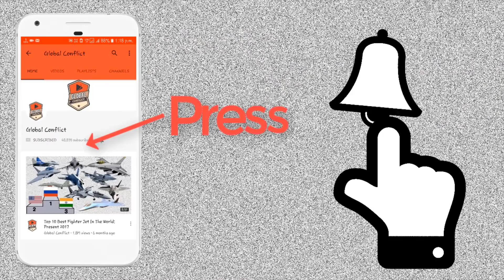MMRCA 2.0 में US को बड़ा झटका, और एक F/A-18 Super Hornet हुआ Crash | Australia ने किया BRI को FAIL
The Boeing F/A-18E and F/A-18F Super Hornet are twin-engine, carrier-capable, multirole fighter aircraft variants based on the McDonnell Douglas F/A-18 Hornet. The F/A-18E single-seat and F/A-18F tandem-seat variants are larger and more advanced derivatives of the F/A-18C and D Hornet.

The Super Hornet has an internal 20 mm M61 rotary cannon and can carry air-to-air missiles and air-to-surface weapons. Additional fuel can be carried in up to five external fuel tanks and the aircraft can be configured as an airborne tanker by adding an external air refueling system.

Designed and initially produced by McDonnell Douglas, the Super Hornet first flew in 1995. Low-rate production began in early 1997 with full-rate production starting in September 1997, after the merger of McDonnell Douglas and Boeing the previous month. The Super Hornet entered fleet service with the United States Navy in 1999, replacing the Grumman F-14 Tomcat, which was retired in 2006; the Super Hornet serves alongside the original Hornet. The Royal Australian Air Force (RAAF), which has operated the F/A-18A as its main fighter since 1984, ordered the F/A-18F in 2007 to replace its aging General Dynamics F-111C fleet. RAAF Super Hornets entered service in December 2010.

For India's MMRCA competition, Boeing offered a customized variant called F/A-18IN, which included Raytheon's APG-79 AESA radar. In August 2008, Boeing submitted an industrial participation proposal to India describing partnerships with companies in India. The Indian Air Force (IAF) extensively evaluated the Super Hornets and conducted field trials in August 2009. However, in April 2011, the IAF eliminated the F/A-18IN from the competition which was eventually won by the Dassault Rafale.

In October 2016, India reportedly received three unsolicited bids to replace its MiG-21 and MiG-27 aircraft, including the Super Hornet. In February 2018, the Indian Naval Air Arm was reportedly interested in the Super Hornet as the main carrier-based strike fighter of the in-development Vishal-class aircraft carrier. The aircraft is now competing with 6 other aircraft in a fresh tender which is referred as MMRCA 2.0 in the Indian media, for the procurement of 114 multi-role combat aircraft for the Indian Air Force.